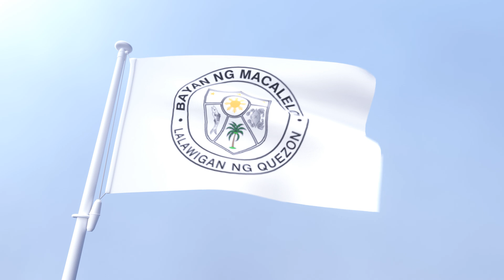Macalelon Quezon Waving Flag